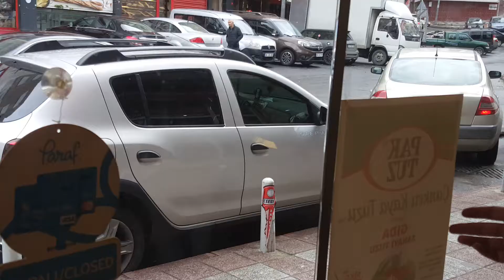UĞUR KARDEŞİMİN KUMRULARINA SABAH KAHVALTISI İKRAMI